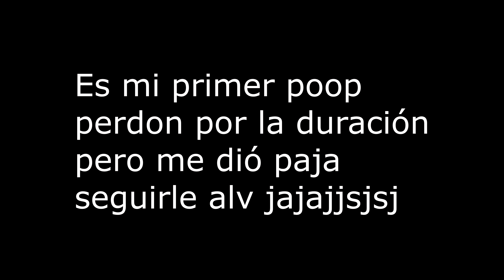YTPH - Lindsays Lohans al 2x1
Mi primer poop ajjjdsjscfds